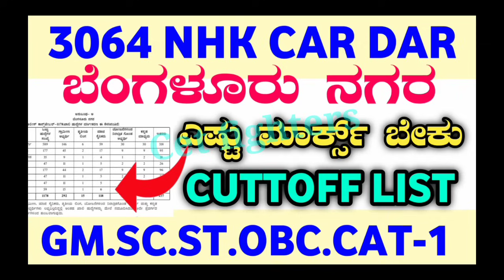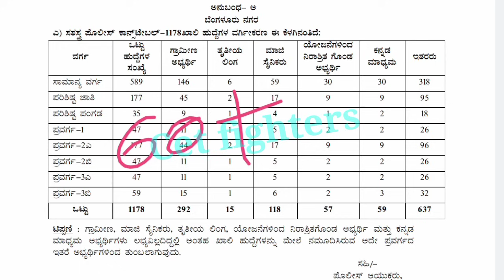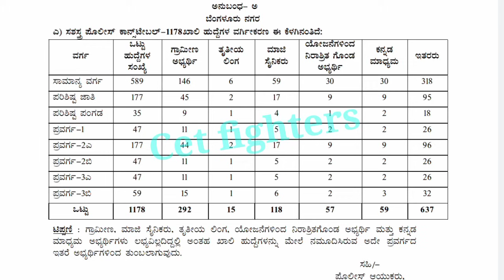3064 CAR DAR CUTTOFF LIST|NKK CAR DAR CUTTOFF MARKS|CAR DAR CUTTOFF MARKS 2024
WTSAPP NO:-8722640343